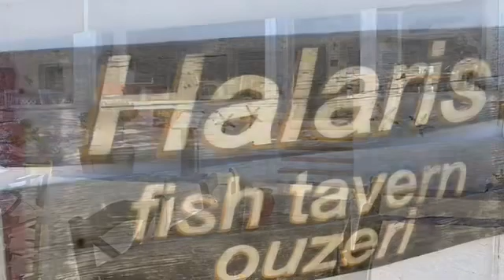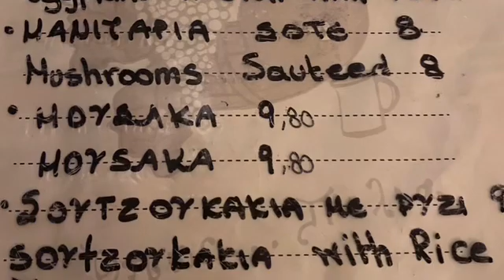Greek Isles 2022 - Paros fishing village and beach